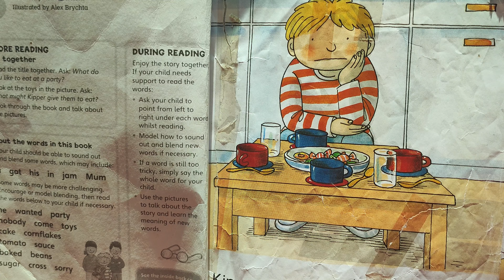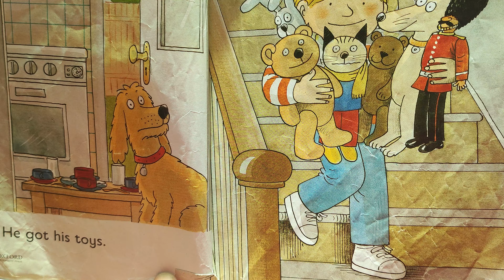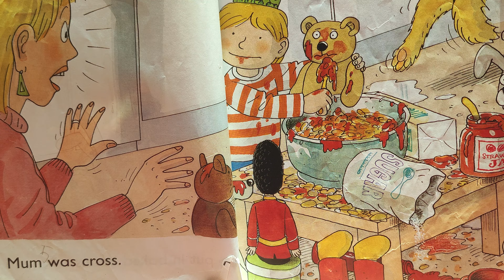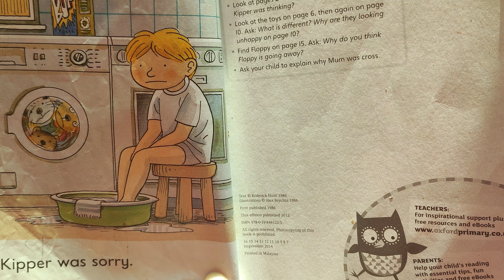The Toys Party - Read Along With Me - Biff, Chip & Kipper Stories 🤗🤗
Oxford Reading Tree / Biff, Chip And Kipper Stories / Kids Story / Read Aloud With Me / Fun Reading / English Learning